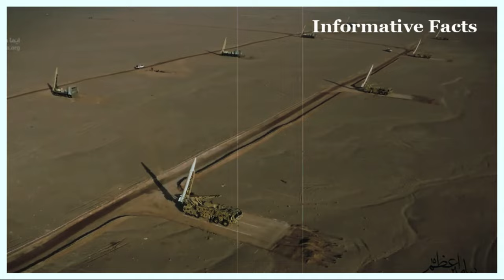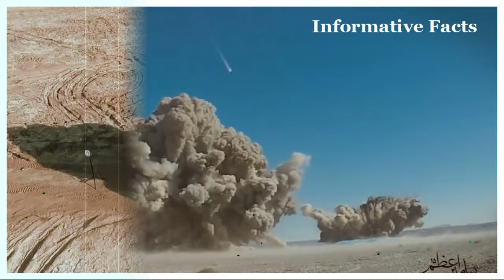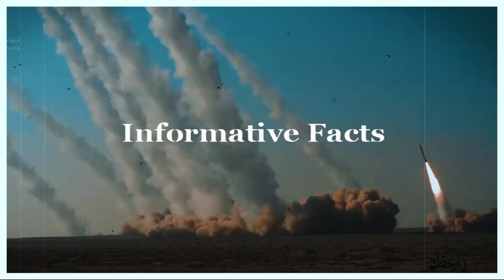মাত্র ১২ মিনিটেই হামলা করতে প্রস্তুত ইরানের মিসাইল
হামাস প্রধান হানিয়া হত্যায়, ইসরাইলে হামলায় হুশিয়ারির পর আবারও আলোচনা ইরানের ক্ষেপণাস্ত্র সক্ষমতা । স্বল্প থেকে দূরপাল্লা হাইপারসনিক কিংবা ব্যলেস্টিক অত্যাধুনিক সব ক্ষেপণাস্ত্রে সজ্জিত ইরানের সমর ভান্ডার। মার্কিন নিষেধাজ্ঞার পর ও সবচেয়ে বেশি মিসাইল মুজুদ আছে দেশটিতে। যা নির্ভুলভাবে হামলা চালাতে সক্ষম ইসরায়েলে

ইসরায়েলে ইরানের মিসাইল হামলা ,বৃষ্টির মত ছেয়ে গেছে আকাশ